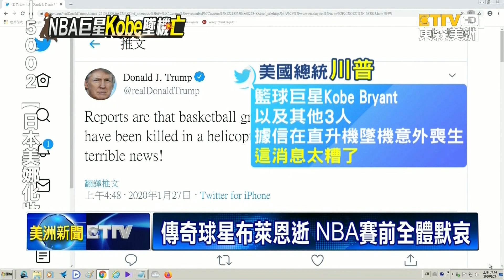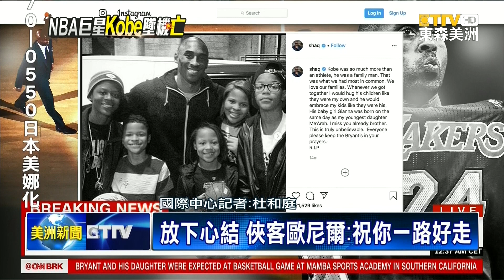傳奇球星Kobe驟逝 NBA賽前全體默哀